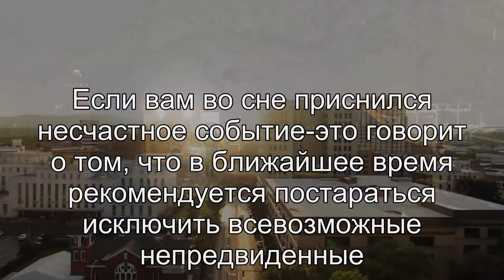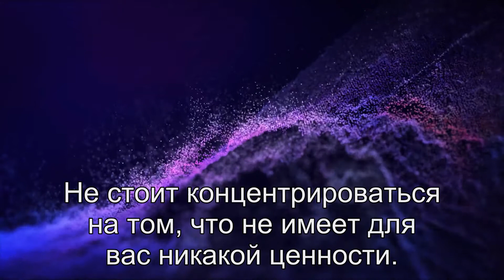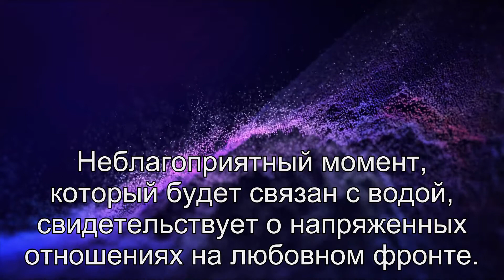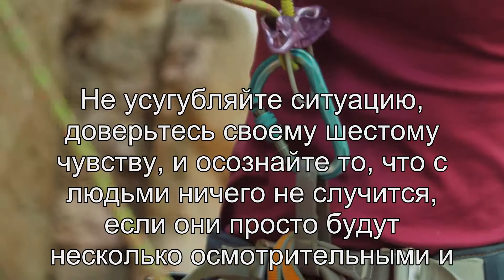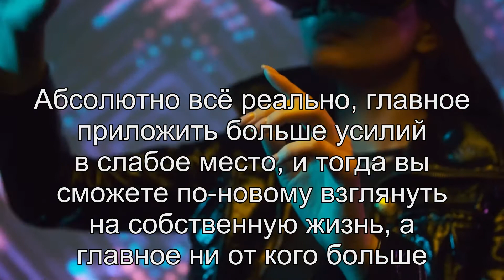К чему снится Несчастный случай? Толкование сна по сонникам Фрейда и Хассе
Расскажем о значении сна несчастный случай по соннику Миллера, соннику Мисс Хассе, соннику Цветкова, соннику Фрейда, соннику эзотерическому. Толкование сна онлайн